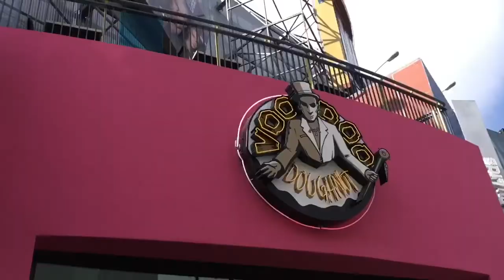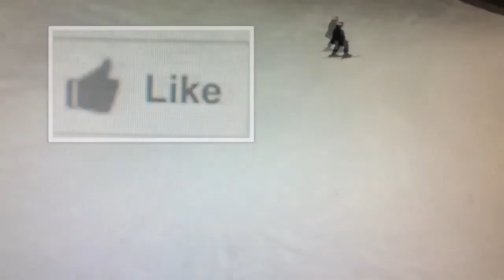Vlog 799 [Traveling Vlog] : We Saw Them Shooting Extra! (Universal Studios)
With the help of my California Neighbor Pass, Lucas and I drive over to Universal Studios Hollywood, and on our way int we saw them filming a TV show!

Songs :
1. Imperrfection
2. 305
3. Witness (feat. Veela)
4. The Long Night
5. Icy
6. Melbourne
7. Cigarettes n Boats
8. Snowfall (feat. Laura Brehm)
9. Ocean Night
10. Closer (feat. Iain Mannix)
11. tetrabyte
12. Tracer
13. Runaway
14. Monster
15. Go Back
16. Tomorrow
17. Mount Olympus
18. Children
19. Diablo
20. Enlightened
21. Cherry Blossoms
22. Imperfection (Instrumental)
23. Witness (Instrumental)
24. Closer (Instrumental)
25. 305 (Extended Mix)
26. Witness (Extended Mix) [feat. Veela]
27. The Long Night (Short Edit)
28. Melbourne (Extended Mix)
29. Snowfall (Extended Mix) [feat. Laura Brehm]
30. Ocean Night (Short Edit)
31. Closer (Extended Mix) [feat. Iain Mannix]
32. Tracer (Extended Mix)
33. Runaway (Extended Mix)
34. Go Back (Short Edit)
Songs not on “Not Even Once” Album :
1. Pink Glitter Unicorn Pooping Rainbows
2. Lights Are Out (Instrumental)
1. 21st Century Love Prelude
2. 21st Century Love Single
7. In The Ghetto Prelude